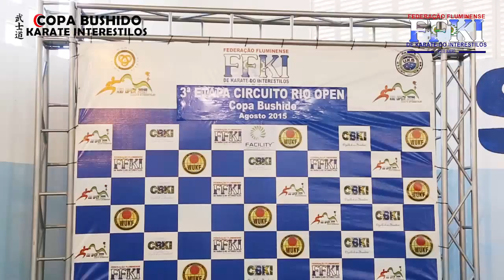Copa Bushido de Karate.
Copa Bushido de Karate, Magé, RJ.
02/08/2015
Federação Fluminense de Karatê-do Interestilos.
FFKI